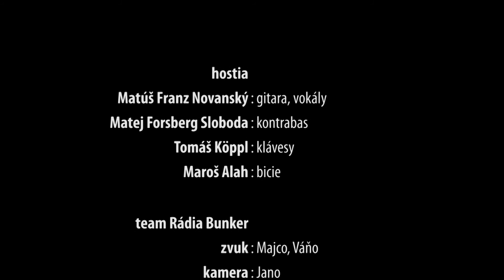OHEN v Rádiu Bunker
video natočené: 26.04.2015 v Rádiu Bunker

(00:00) Prophets of Baal.
(12:21) Ód Kairanen
(16:51) Pečať je zlomená
(22:54) Sanctuary (intermezzo)
(25:42) Morning star
(36:57) Ohen
(43:33) Kuutama

Kapelka Ohen to u nás rozpálila a zohriala tak, ako sme nakoniec aj očakávali. Okrem kvalitnej hudobnej nálože sme chlapcov aj trošku podusili v rozhovore. Určite si čekni kostýmčeky na fotkách a hlavne vychutnaj muziku, ktorá ti podľa vlastnej charakteristiky kapely zohreje kotlík, v ktorom sa budeš čoskoro variť.

Prehľad o už odvysielaných reláciách môžte nájsť tu, na našom YouTube kanáli, alebo v archíve:

Ak vás relácia zaujala, sami môžete navrhnúť hosťa do relácie a nemusí byť iba hudobný. Privítame vaše námety a oslovíme ľudí, ktorých by ste chceli počuť.

Rádio Bunker je projektom neziskového apolitického občianskeho združenia z Trnavy - OZ Godot Projekt.

Ak by ste chceli podporiť aktivity OZ Godot Projekt, prípadne osobne prispieť, máte na to hneď viacero možností. Viac info: